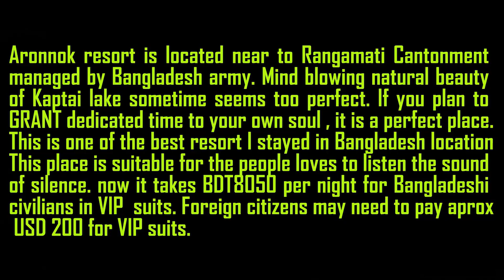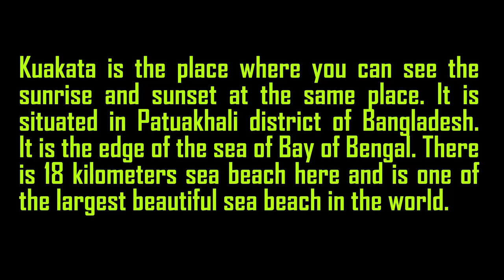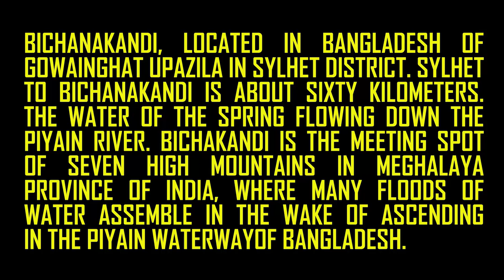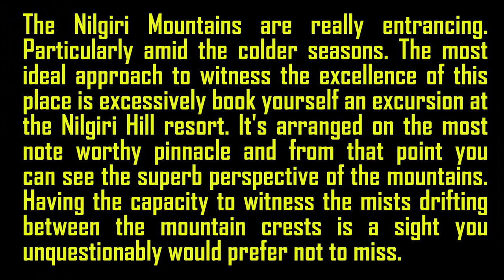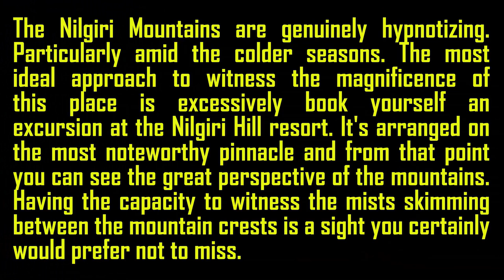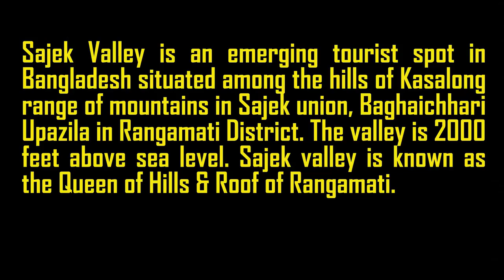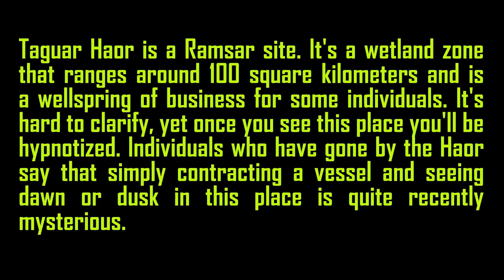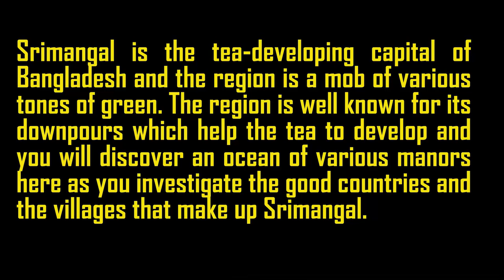Top 21 Most Beautiful and Amazing Natural Tourist Place In Bangladesh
Today I show you Top 21 Most Beautiful Natural Tourist Place In Bangladesh. There are many other places all over Bangladesh but this 21 is the best place.
Here i share beautiful nature videos and wild life animal and many other beautiful things. I wish all of my you tube viewers and my friends like and enjoy this.

So thank you very much for watching my videos and stay with me.

List of Tourist Place in Bangladesh:

1. Cox-Bazaar
2. Sundarban
3. Bandarban
4. Sylhet
5. Saint Martin
6. Kuakata
7. Cumilla
8. Chittagong
9. Dhaka
10. Borishal